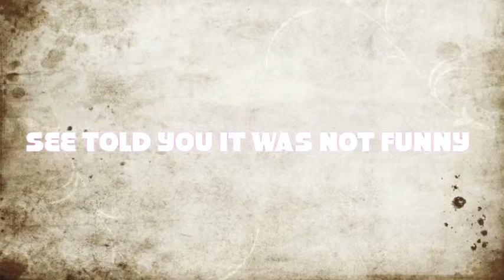Space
Students worked on meeting Measurement Topics for Art class.

Art Creative Process-Understands the importance of self reflection and evaluation as a way to improve an art project solution.

Art Craftsmanship -Skilled at creating original, imaginative art using quality craftsmanship that demonstrates ideas, meaning and feeling.

Art Media Skills- Understands and applies the concept of multiple painting techniques.

Art 3D Media Skills- Understands and applies a variety of sculptural techniques.